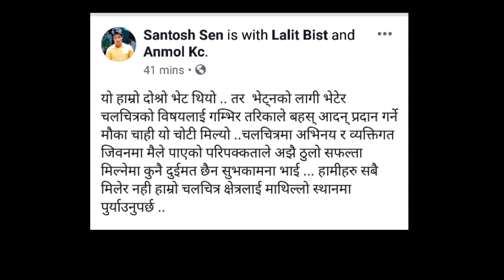च​र्चा Anmol Kc and Santosh Sen को//Up Coming New Movie /in 2076/Anmol Kc